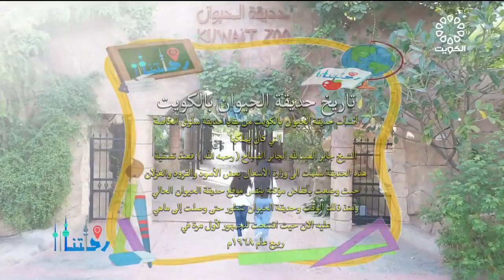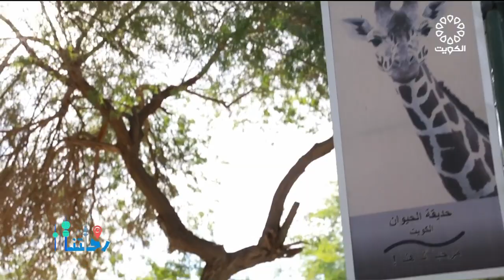برنامج رحلتنا 22-1-2022